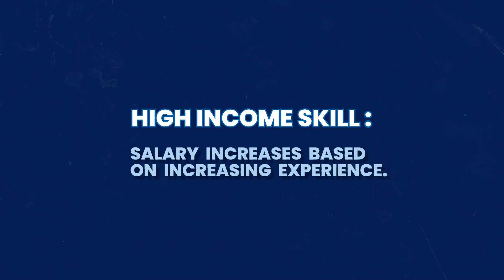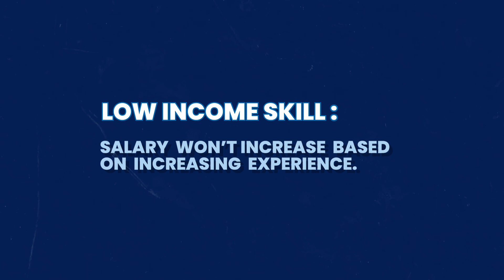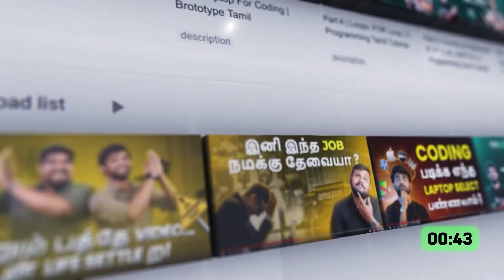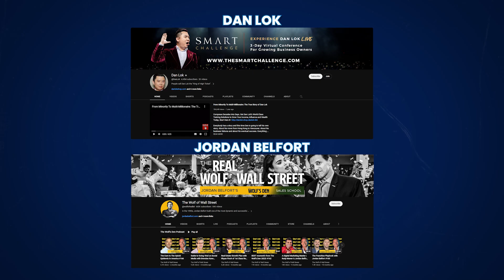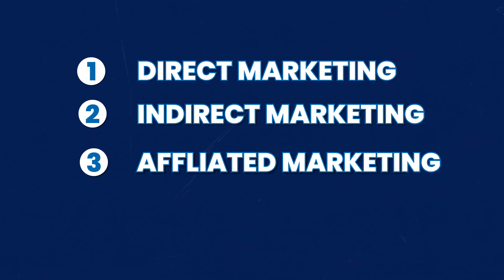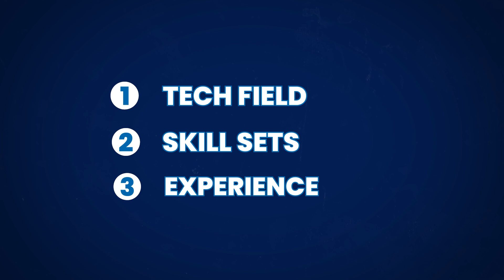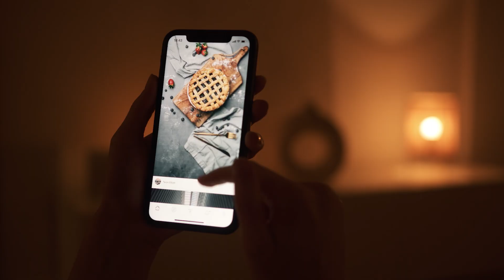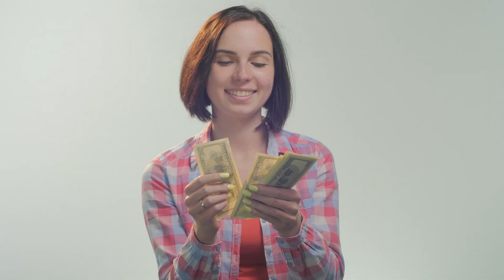7 High Income Skills You Must Know | Tamil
In this video, we will be discussing the 7 skills that assure high income in your career.

About Us

We help you build high-income software development skills and start a real IT career. That’s what we do at Brototype, South India’s leading coding and software training community for aspiring developers.